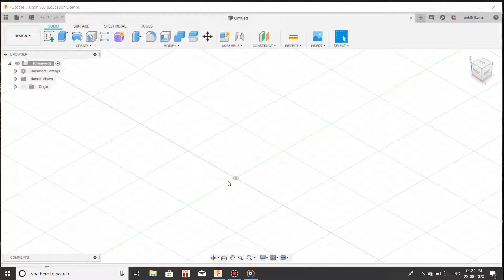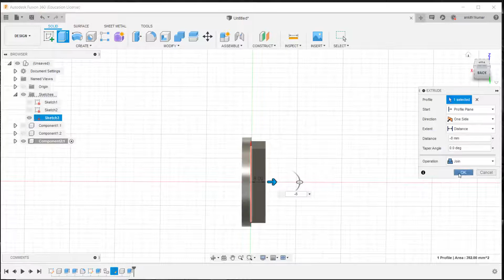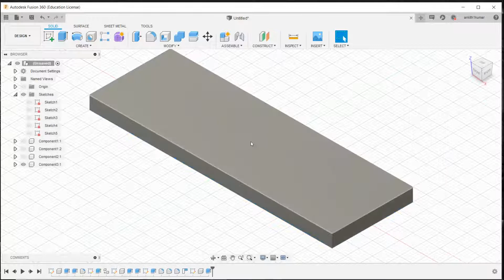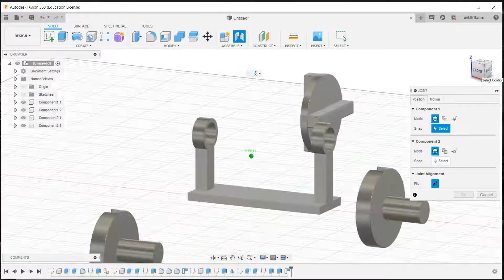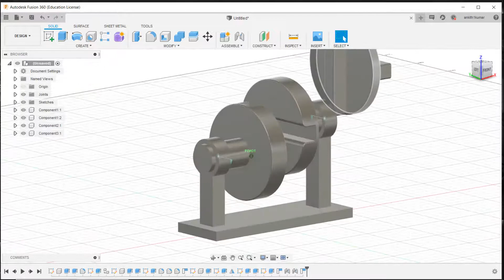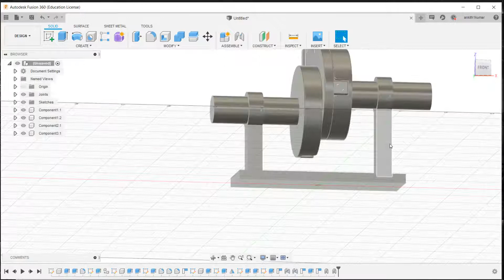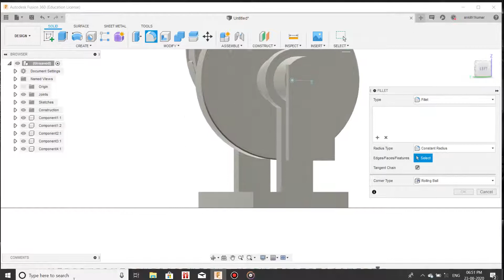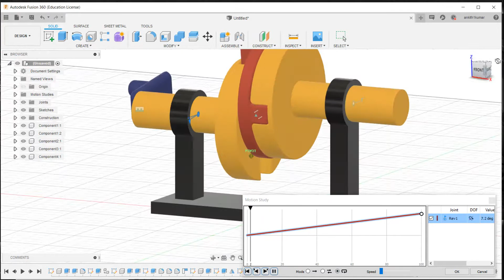How to create 3d model and animation of oldham coupling.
Are you new to fusion360 ? Learn fusion360 without any difficulty for free.In fusion360 we can create models,  simulation,  animation, and render images. In our videos we will be proceeding from beginners to higher level of modelling with fusion.